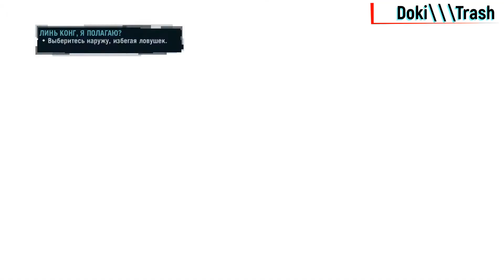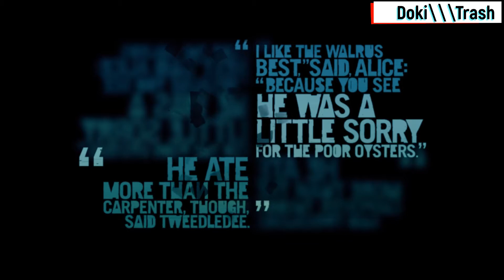Far Cry 3 Последний бой с Баком и освобождение 6часть Doki Trash